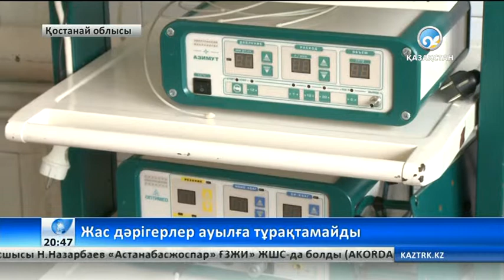Жолдамамен келген жас дәрігерлер ауылға тұрақтамайды l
«Дипломмен ауылға» бағдарламасы медицина саласындағы кадр тапшылығын түбегейлі шеше алмай отыр.